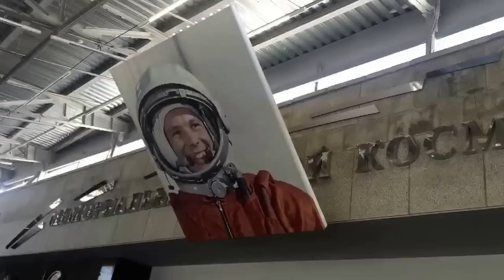Museo de la Cosmonáutica en Moscú